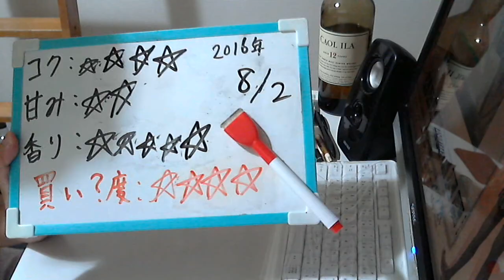酒好きな新潟人の飲酒動画 part1145 琥珀の時間 【生ビール】